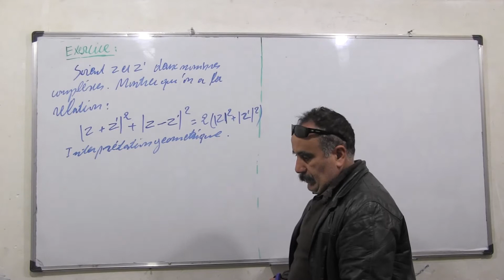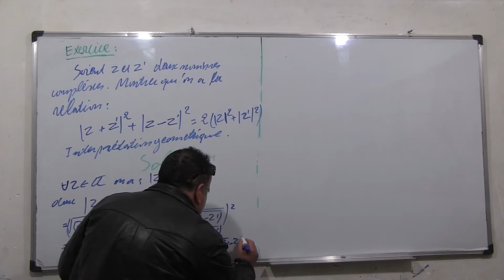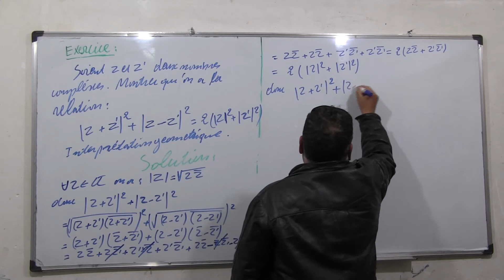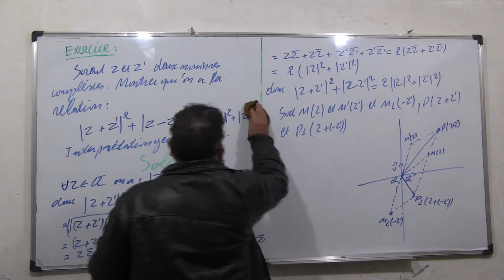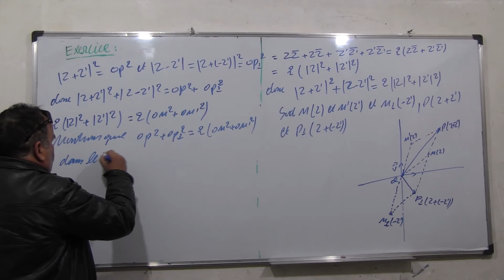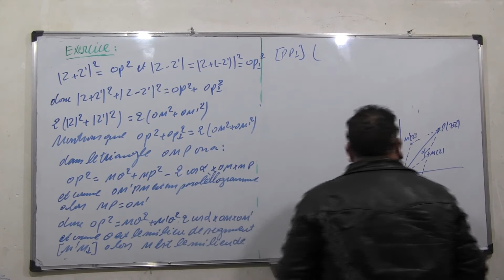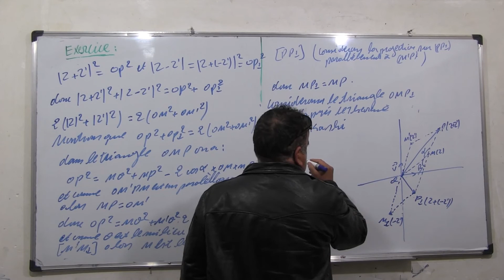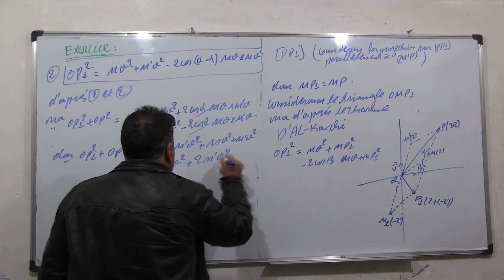Les nombres complexes 28